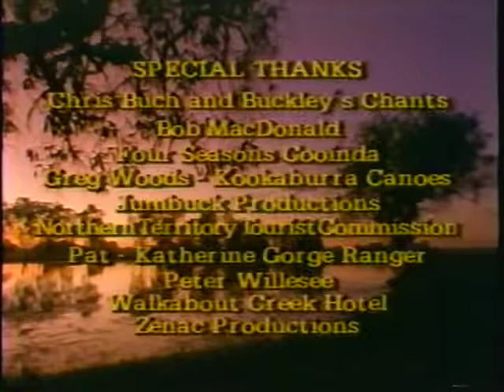G'Day Australia - Like Nothing Else on Earth - with Linda Kozlowski (1987)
Presentation starts at 0:16

Directed by Geoff Cox
Presented by John Jarratt
Starring Linda Kozlowski

Full Credits at 47:36